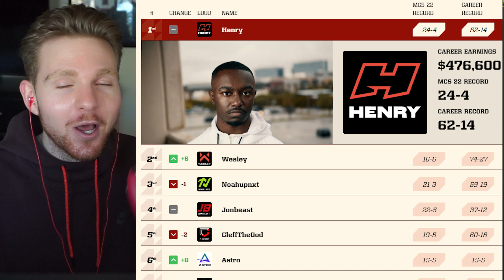Making a MASSIVE TRADE to beat the #1 ranked player in the WORLD!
If you guys wanna join the leagues I play in for $!